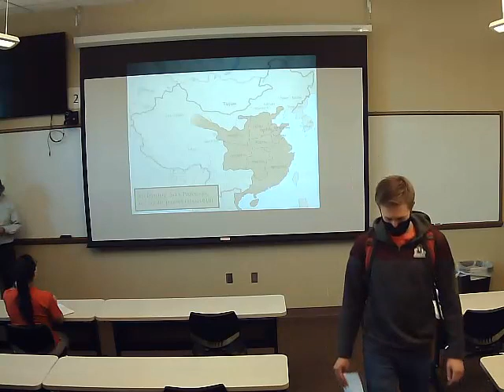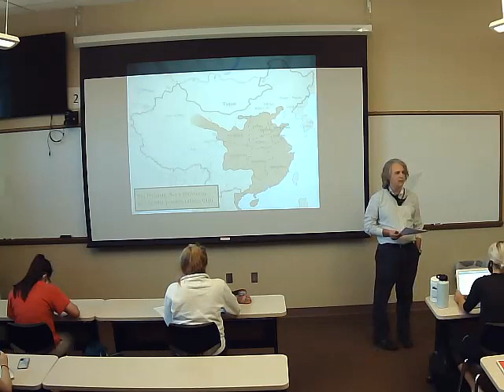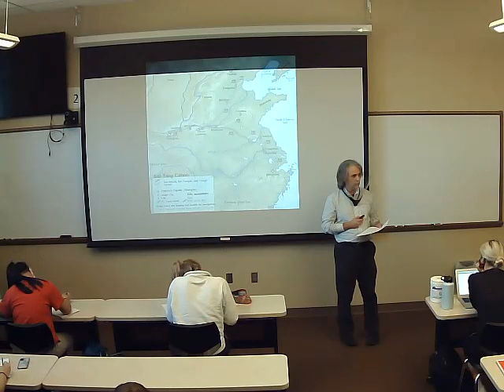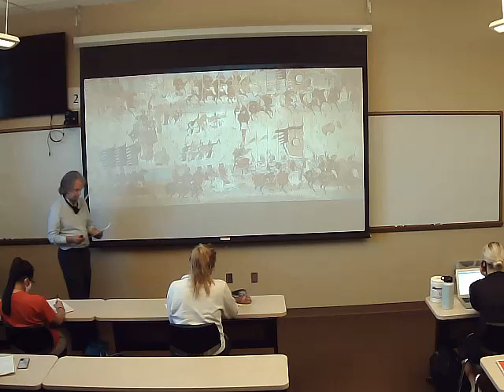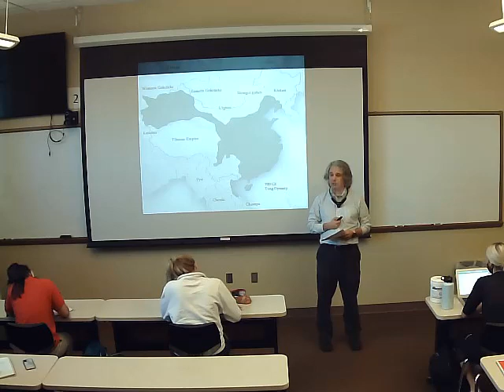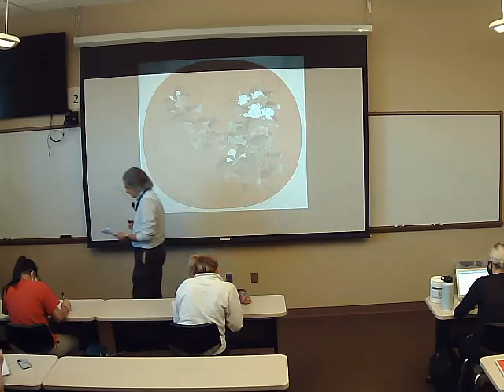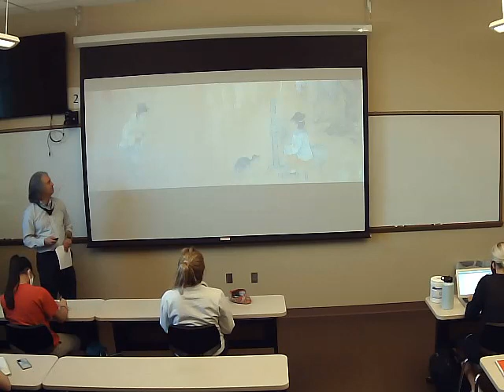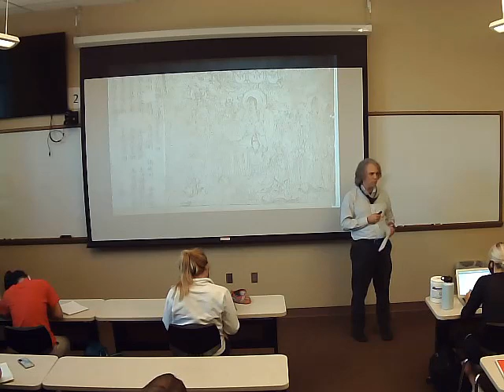Imperial China: Sui, Tang, and Song Dynasties